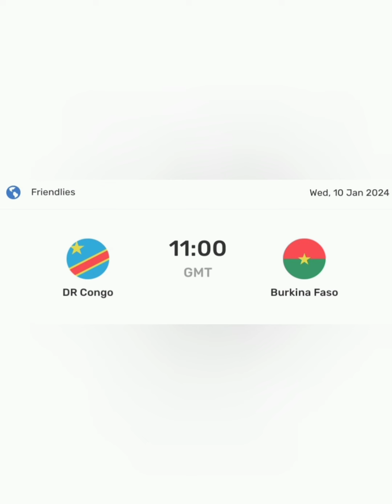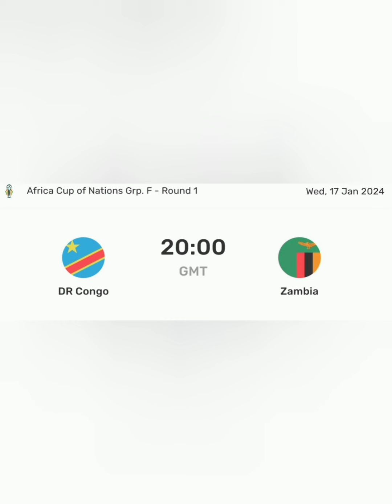RDC actualités du jour # léopards football can